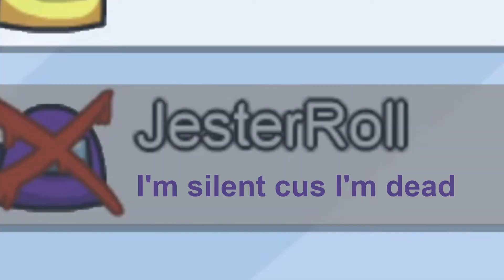Among Us - AFK Imposter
Playing Among Us with 2 people who ended up going afk!